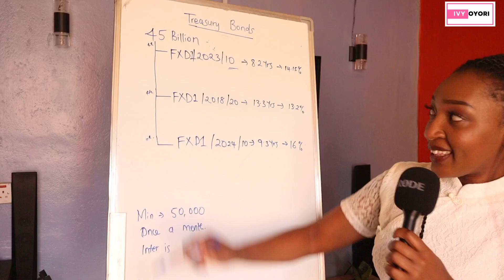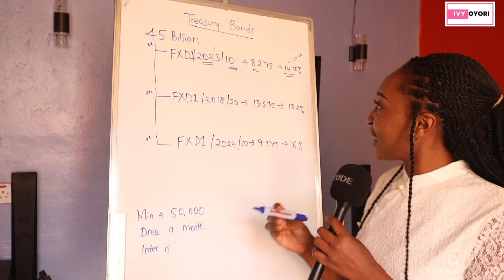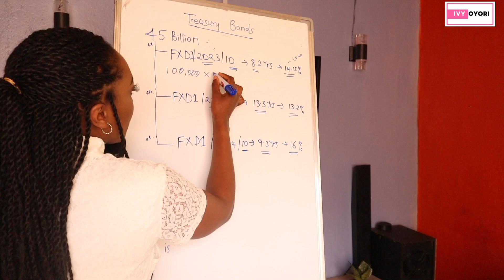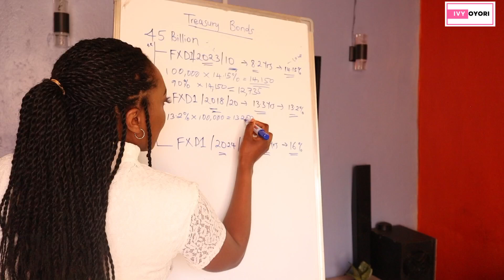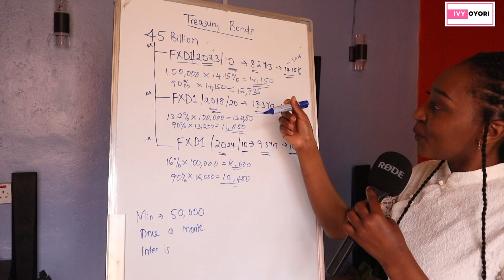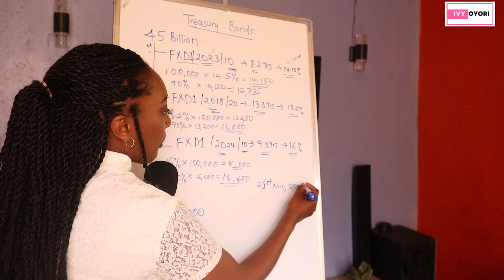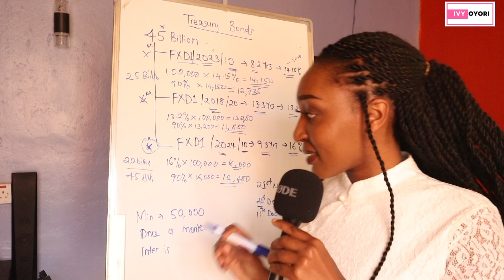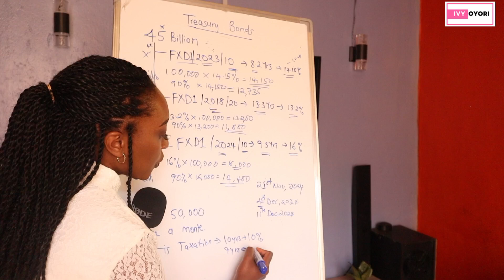Kenya's 45 Billion Treasury Bonds - 3 Reopened Bonds Explained ( Calculations)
Earn Big with Treasury Bonds: Kenya’s 3 Reopened Bonds Explained (2024)"
In this video, I break down the details of the three reopened Treasury Bonds as the government plans to raise KES 45 million. Learn about the critical dates, how interest (coupons) is calculated, and the tax implications of these bonds.

00:00 Reopened treasury bonds
02:29 Calculations
05:52 Interest
07:17 Dates
09:59 Taxation